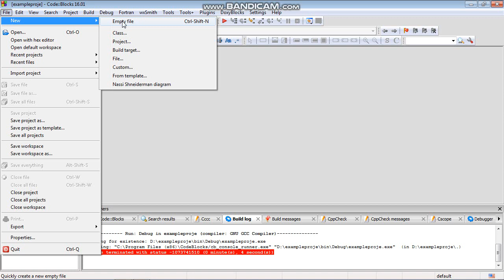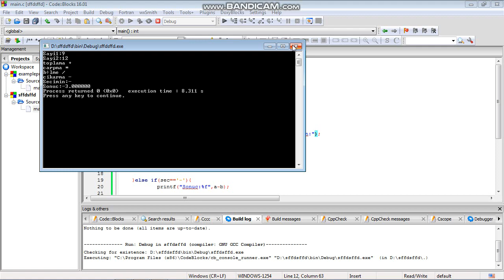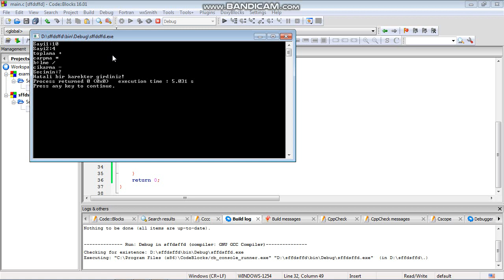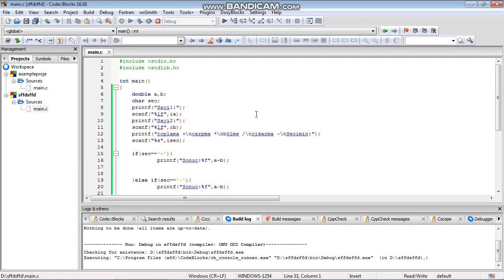C yazılım dili öğren-Örnek 7(C if else yapısı)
int main()
    double a,b;
    char sec;
    printf("Sayi1:");
    scanf("%lf",&a);
    printf("Sayi2:");
    scanf("%lf",&b);
    printf("toplama +\ncarpma *\nbölme /\ncikarma -\nSecimin:");
    scanf("%s",&sec);

    if(sec=='+'){
            printf("Sonuc:%f",a+b);

    }else if(sec=='-'){
            printf("Sonuc:%f",a-b);

    }else if(sec=='*'){
            printf("Sonuc:%f",a*b);

    }else if(sec=='/'){
            printf("Sonuc:%f",a/b);

    }else{
        printf("Hatali bir karekter girdiniz!");